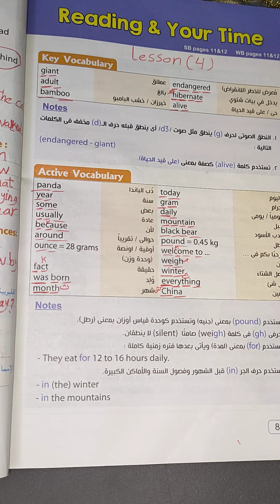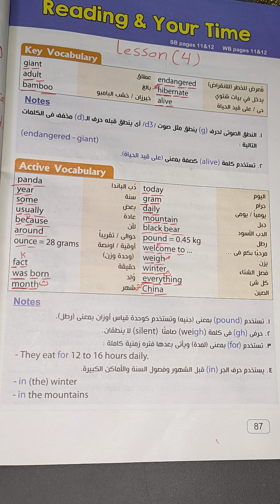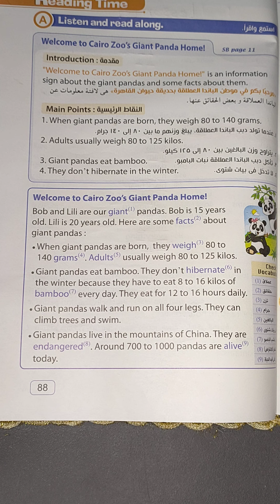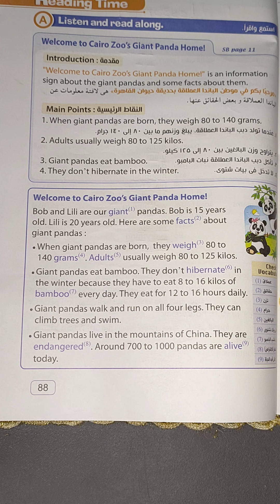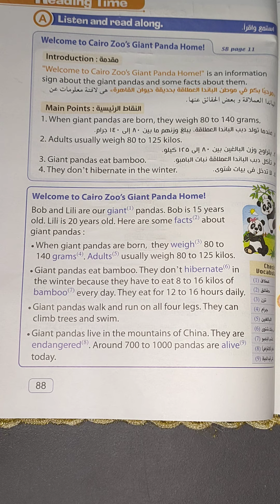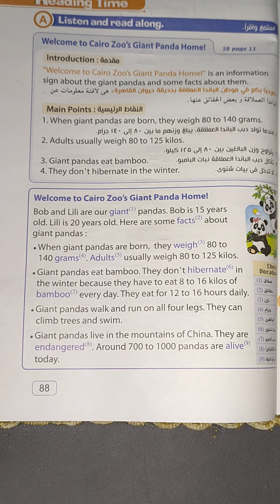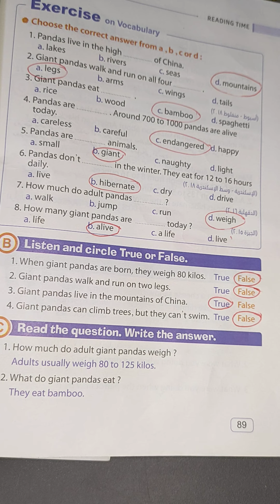شرح lesson 4 في unit 7 للصف السادس الابتدائي من كتاب المعاصر مع حل صفحة 89 منهج الترم الثاني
شرح الدرس الرابع في الوحدة السابعه من كتاب المعاصر للصف السادس الابتدائي منهج اللغه الانجليزيه منهج الترم الثاني للعام الدراسي الجديد
حل صفحة 89 من كتاب المعاصر للصف السادس الابتدائي منهج اللغه الانجليزيه منهج الترم الثاني للعام الدراسي الجديد